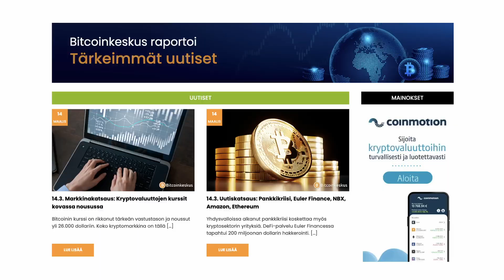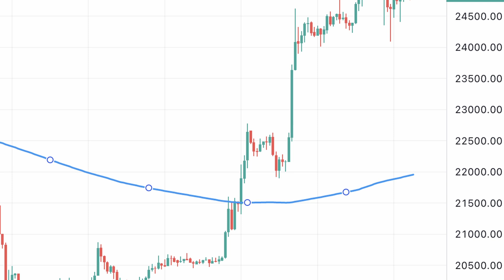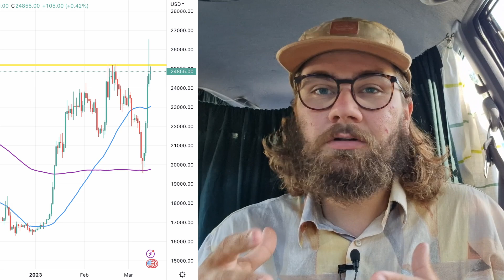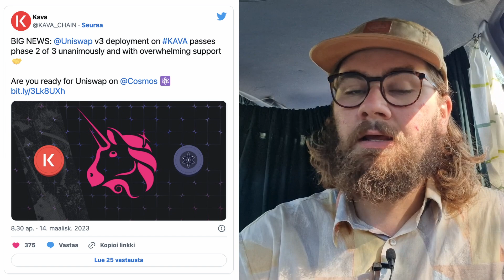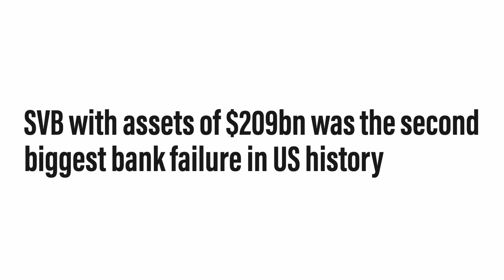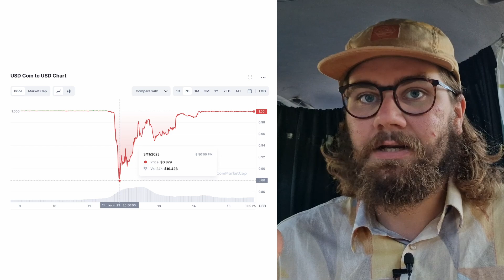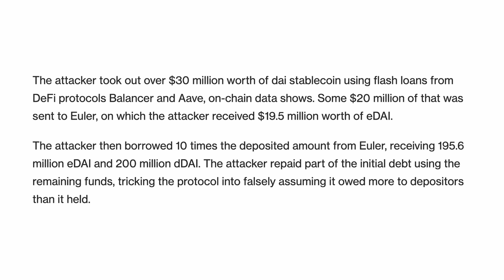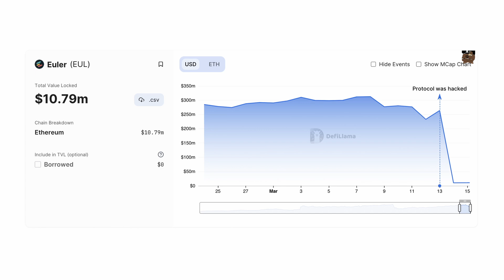Uutis- ja markkinakatsaus 15.3.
Lari Heinonen käy videolla läpi kryptovaluuttojen markkinatilanteen sekä mielenkiintoisimpia uutisia.

Timestampit
0:00 Intro
0:58 Bitcoin
3:15 Altcoinit
5:10 SVB
8:47 Euler Finance